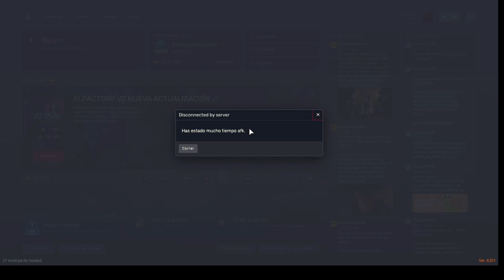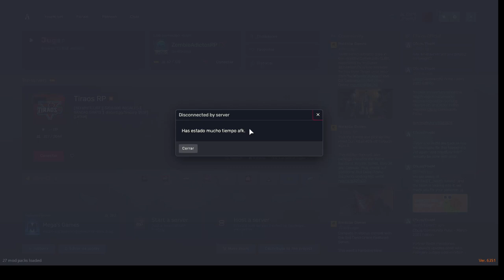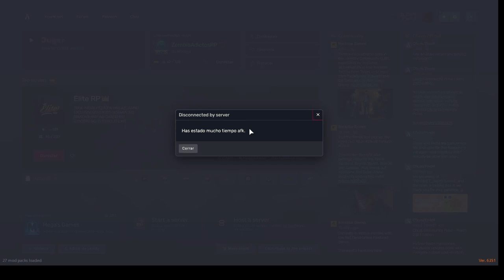Recuperando la camioneta perdida en Zombie Adictos RP con Robert Redko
Únete a Robert Redko en esta emocionante aventura en la que ayuda a un joven a recuperar su camioneta perdida mientras sobreviven a los peligros del apocalipsis zombie. ¡No te pierdas este emocionante episodio de Zombie Adictos RP!